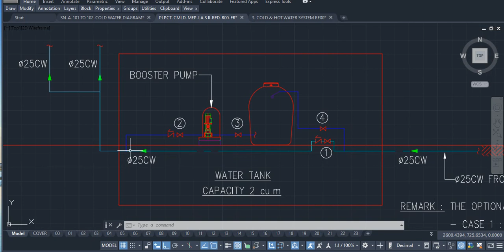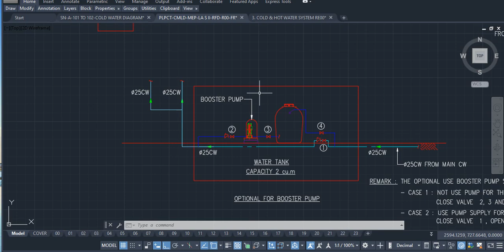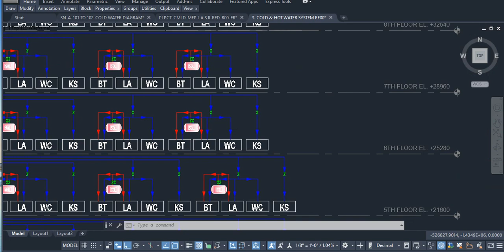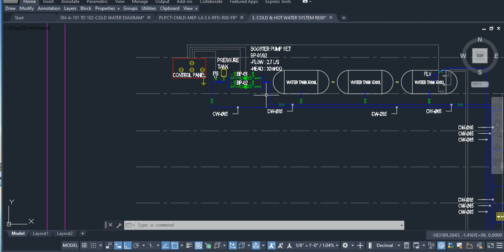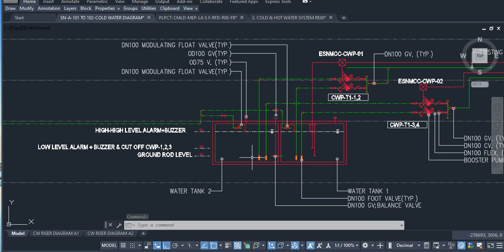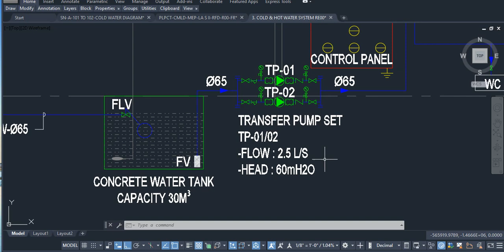ការនិយាយខ្លះៗអំពី Booster pump ម៉ូទ័រជម្រុញទឹក